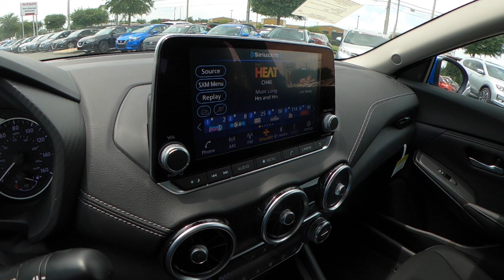2022 Nissan Sentra SV | Electric Blue | Charcoal Interior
Universal Nissan -